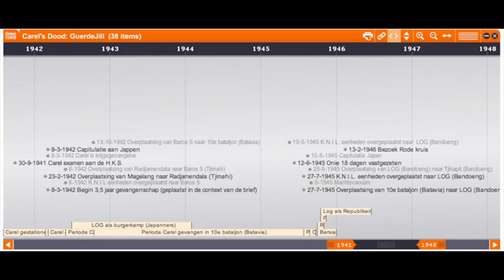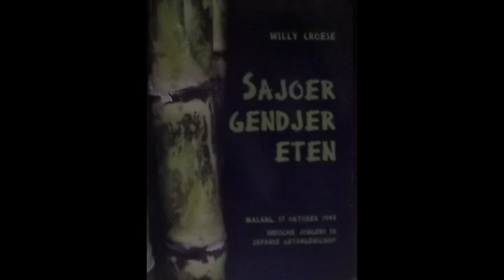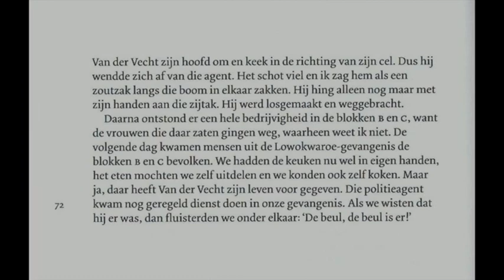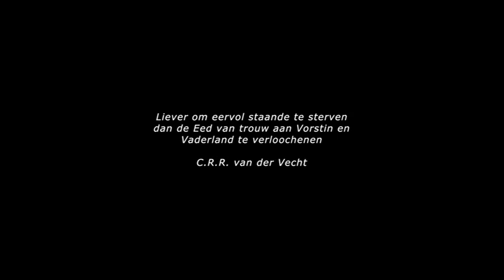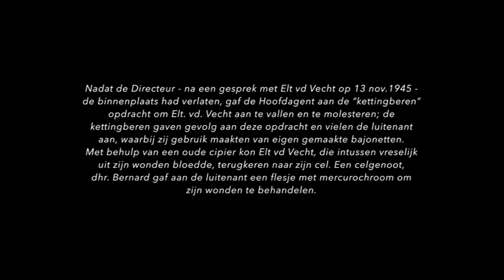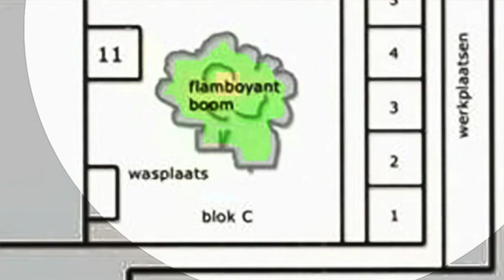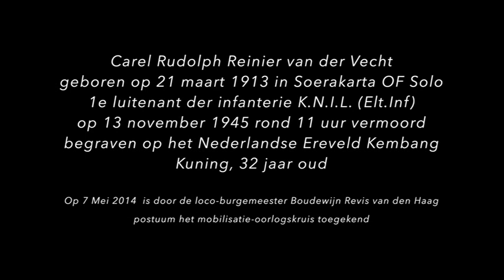Geboeid Gevecht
"Geboeid Gevecht" is een korte documentaire over mijn grootvader 1ste Luitenant Carel van der Vecht die in een Indonesische strafgevangenis na de beëindiging van de Tweede Wereldoorlog, gedurende de Bersiap - periode onder verdachte omstandigheden om het leven kwam. Jarenlang bleef mijn familie in het ongewisse over de exacte gebeurtenissen rondom zijn dood, totdat er geheel onverwacht een kroongetuige contact opnam met mijn oom, na een jarenlange zoektocht, en hij eindelijk zijn schokkende, gedetailleerde verhaal kon vertellen...